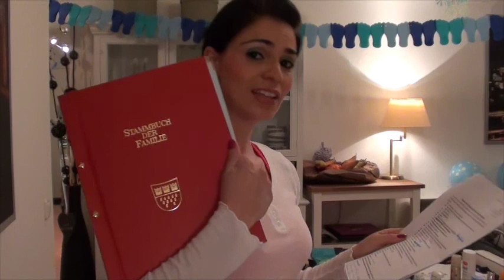MEINE KLINIKTASCHE Teil 2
So, hier ist der langersehnte 2. Teil! Viel Spass beim Schauen oder evt. auch beim Packen bei der einen oder anderen Kugeldame:-)